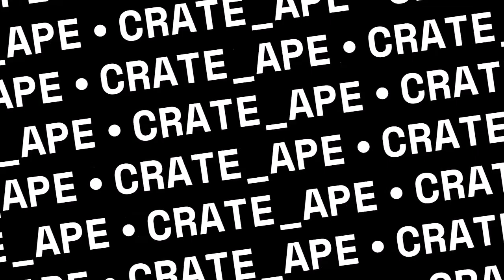CRATE APE Chinoserie Saru Motif feat apeFACE miji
feat. apeFACE vocal rhyme